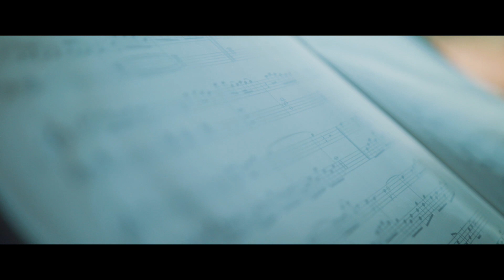LOVE STORY | Beverly Hills - Santa Monica - Los Angeles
PHOTOGRAPHY & VIDEOGRAPHY (Cinematic & Art)